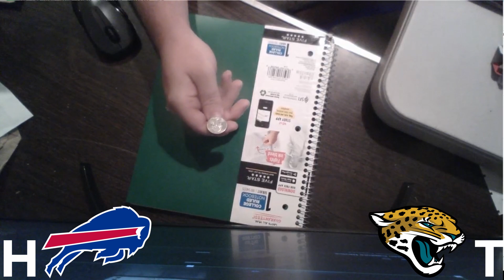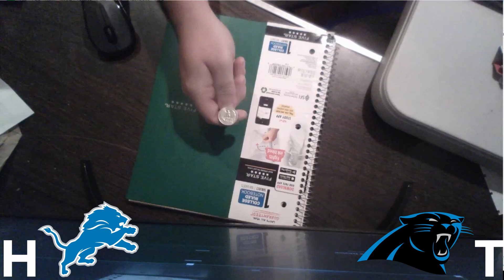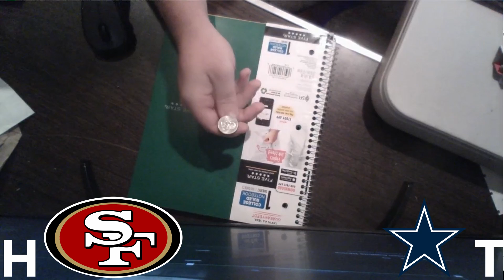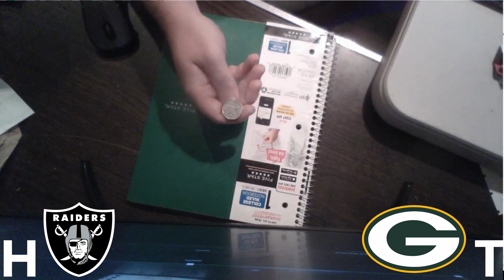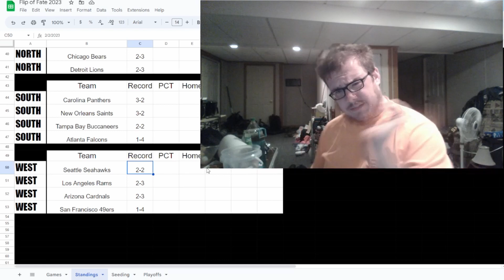CJ Stroud MAKES HOUSTON CONTENDERS??? | NFL Week 5 Predictions | Flip of Fate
CJ Stroud of Ohio State was the first pick for the Houston Texans in the 2023 NFL draft. He has been working well through camp, and this coin for the Flip of Fate predictions series has the Houston Texans looking VERY GOOD after week 5. That being said, this is just a coin and means nothing, but it is interesting to see. This video also contains the coin's predictions for each and every NFL Week 5 game of the 2023 NFL season. This week will be a season-defining week for a few teams early that need to turn things around or need to get things going. What do you think will happen this week?
Thank you for reading this description! If you made it this far, comment Cowboys Suck! to mess with PDF!